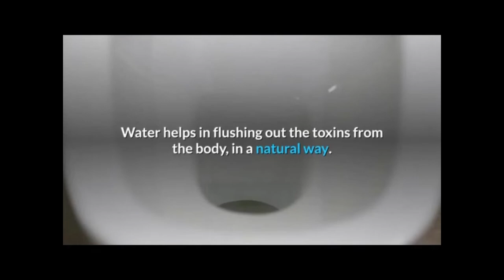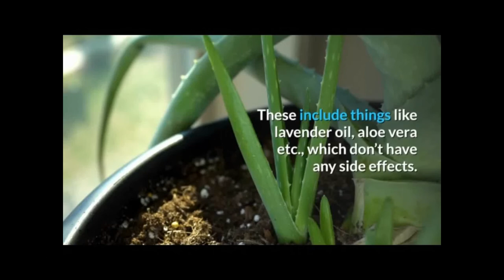Natural Skin Care, What Is It?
Acknowledgement:
Natural Skin Care
Natural Skin